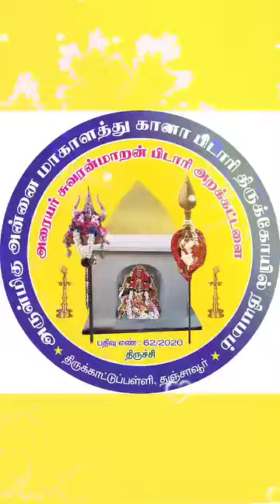பேரரசரின் அடையாளம்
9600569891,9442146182